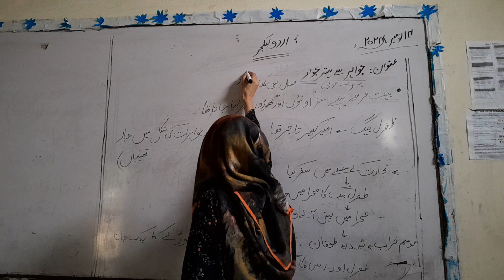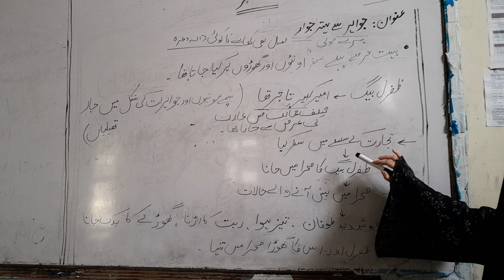jawaher se behtar jawar,urdu lesson , Shehroz Grammar High School